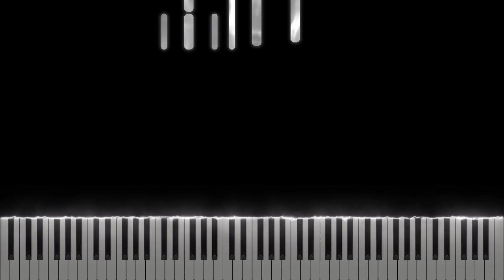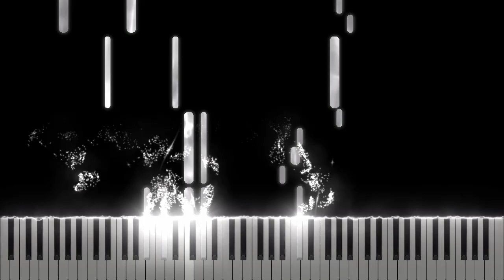SZA - Kill Bill [Midi Download]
Arrangement by: Shiina3